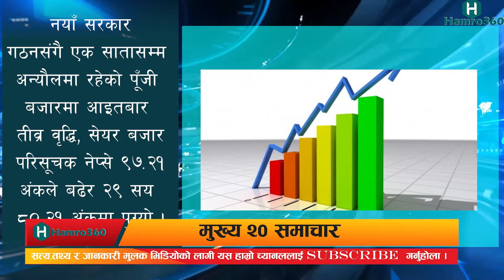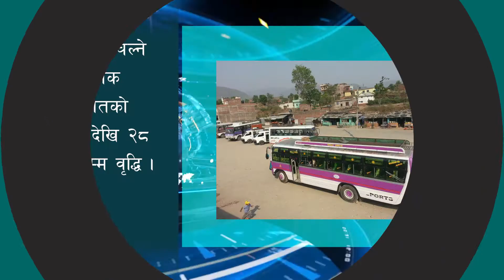प्रधानमन्त्रीको विश्वासको मत || नेता Bhim Rawal ले किन दिए राजीनामा ? Lockdown हुने संम्भावना कति ?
News By : Hamro360
Presenters : Tikaram Acharya
                    : Nilu Bhandari
.तपाइहरुको वरपर पनि समाचार बन्ने खालका विषय वस्तुहरु छन भने हामीलाई सम्झिनुहोस ।

© कानुनी चेतावनी :
यस च्यानलमा रहेका गीत, संगीत तथा Video हरु कपि, Download गरी अन्य Channel मा upload गरेको पाईएमा नेपालको प्रतिलिपि अधिकार अनुसार सम्पुर्ण क्षतिपुर्ति सहित असुल उपर कानुन बमोजिम कडा भन्दा कडा कारबाही गरिनेछ । Thanks Viewers
©Hamro360 News